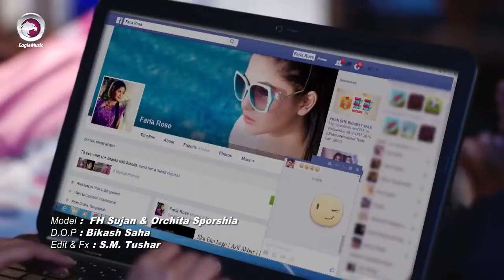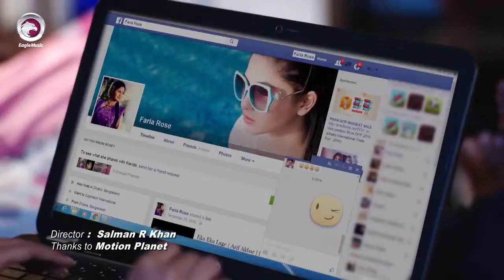Bangla new music video 2016 Belal Khan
Alpona Kajol is a bengali telefilm released in ntv. This drama is telecast by International Television Channel Ltd (NTV). Actor and actress on this drama are Shokh, Shehtaj, Iresh Zaker. We also feature all sorts of bangla natok, drama & telefilm. COME, WATCH & ENJOY !!!.